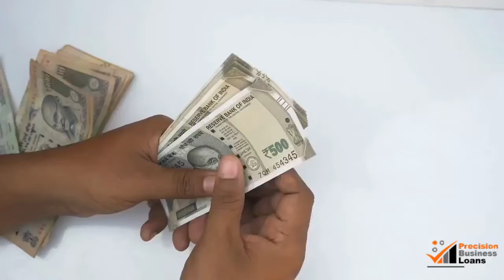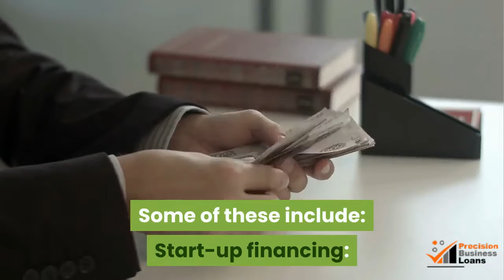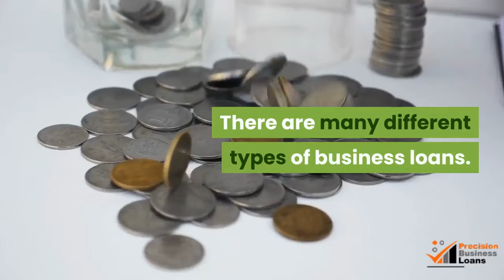How To Choose The Right Business Loan | (855)330-5656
How To Choose The Right Business Loan

Unlike fast loans, business loans can be something that is often long term, so the pressure is on to get it right. It can be difficult to find the right loan when there are so many on the market too. Here, we've listed some of the main points to consider when choosing the right loan for your business:

What are your needs-The first thing you should consider is what you need from your business loan. Do you need the money to be ready when you need it, or upfront? How much will you need? What is the type of security you want to provide? Will it be residential or do you want to go with a loan that does not require going through this process?

Do your research- It's a good idea to start by looking on the Internet and explore a range of loan options. Read the fine print and make yourself familiar with all the details. Failing to do this can lead to disaster. Know the terminology and what you are getting yourself into, that way you will be best equipped for making the right decision on the best loan for your business.

What type of loan do you require- There are many different types of business loans that are specifically tailored to the needs of the business owner. Some of these include:
Start-up financing: If you are starting up a business there are loans that are specifically designed for this. If this is the type of loan you are after it's a good idea to go with a lender who specializes in these types of loans in order to get the best deal available.

Business growth financing: New businesses are always growing at a steady pace. Business growth financing is a good option if you are needing a loan to help you expand your business quickly to meet customer demands.

Motor vehicle business loan: The motor vehicle business loan is a good option if you need a loan to assist with the growing transport requirements of your business.
Inventory financing: Inventory financing is all about helping you to meet the demand of your product for your customers. This type of loan will help you get your inventory up, to meet customer requirements.

Business property loan: If you want to purchase a property to conduct business, a business property loan is the best option, helping you to get expert advice on purchasing the right property, and with all the loan options you require.

Finance for equipment and plant tools: You may have to purchase or lease a large piece of equipment to be used in production and a loan specifically for equipment and plant tools are ideal for this.General business loans: Of course, you may just need a loan to help assist with tax, wages, bills, and other things not listed above, and of course there are a great number of loans suited for this available on the market.

There are many different types of business loans. Some are similar to cash loans in that they can be arranged fast when you need to pay things like upcoming bills and wages. There are also other types of business loans that require a lot more time in application and can be for much larger sums of money, it really just depends on what you want the business loan for.

PrecisionBusinessLoans.com for the very best in options and NO application fees. We’re
typically able to get our customers approved within just one day and funded within five days.
Our approval rating is above 95%. Visit PrecisionBusinessLoans.com today!

Related Business business loan instant Videos